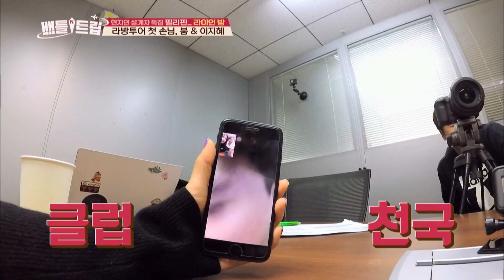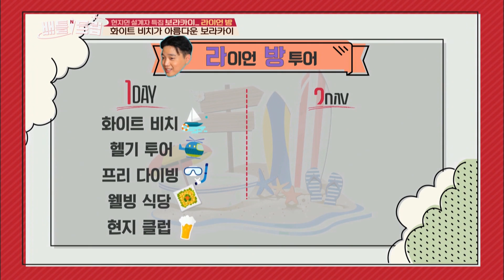Ryan Bang welcomes Boom and Jihye! [Battle Trip/2018.04.22]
Guests: Lee Jihye, Boom